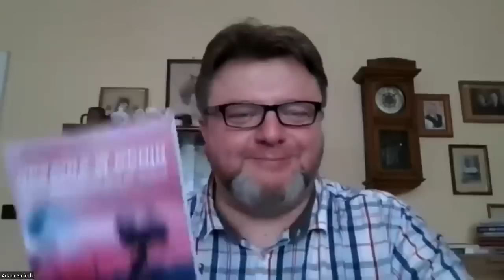Śmierć Duginy - rechot w Polsce